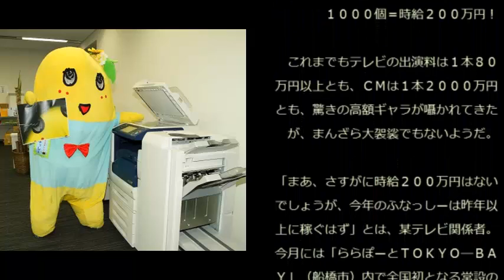ふなっしー テーマソングもバカ殿でなく ブランド化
YouTubeで月額36万以上の不労所得収入を得る方法をプレゼント
不労所得がいらない方はダウンロードしないでください

ふなっしー,
ふなっしー テーマソング,
ふなっしーのめいっしー,
ふなっしー 阿川佐和子,
ふなっしー ドッキリ,
ふなっしー バカ殿,
ふなっし,
ふなっしー 博多,
ふなっしー スッキリ,
ふなっしー 歌,
ふなっし 歌,
ふなっし 台湾,
ふなっし 海外,
ふなっし 名古屋,
ふなっし cnn,
ふなっし 博多,
ふなっし 弁護士,
ふなっし cm,
ふなっし 嵐,
ふなっし オジー,
ふなっしー ファンルーム,
ふなっしー ファン,
ふなっしー ファイヤー,
ふなっしー フォーチュンクッキー,
ふなっしー 16茶,
ふなっしー 2015,
ふなっしー 24時間テレビ,
ふなっしー 2012,
ふなっしー 2014,
ふなっしー 2号,
ふなっしー 2013,
ふなっしー 24時間,
ふなっしー 3ds